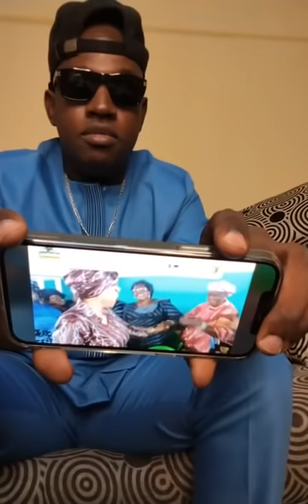Paikoun Saré / Alerte le CNRD et panique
Interdit de rediffusé mes vidéos sur une autre chaîne youtu.be